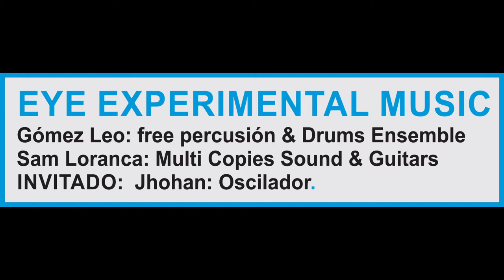EYE experimental music ENERO 2019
PSICODELIC ROUSH - NOISE - EXPERIMENTAL MUSIC - MUSICA CONTEMPORANEA ACTUAL - INVESTIGACION Y EJECUSION SONORA.